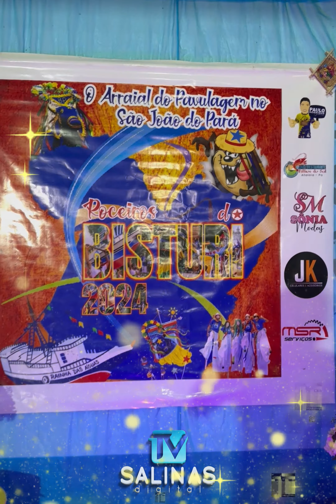|| Junina Roceiros do Bisturi - Apresentação do Traje Oficial 2024 ||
"Reviva a magia das festas juninas com a junina Roceiros do Bisturi! 🎉 No dia 11 de maio, testemunhamos uma explosão de simpatia, cultura e uma energia contagiante durante a apresentação do traje junino oficial 2024. 🌽✨ As cores vibrantes, estampas encantadoras, fitas coloridas e chapéus reluzentes transportaram-nos para o coração das tradições nordestinas. 💃🏽🕺🏽 É mais do que um simples traje; é uma expressão da nossa identidade cultural e um tributo à riqueza da nossa herança brasileira. 🇧🇷🌟 Deixe-se envolver pela alegria e orgulho que emanam de cada detalhe, conectando-se com as raízes e valorizando a cultura popular do nosso país. 🎶❤️ RoceirosDoBisturi TrajeJunino FestasJuninas CulturaNordestina Brasil"